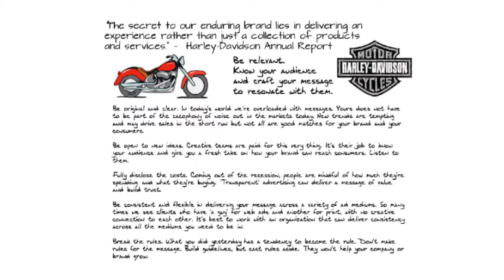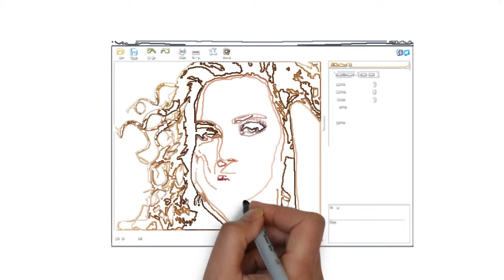Copy of The Animator Pros Process - Whiteboard Animation Videos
An Animator Pros video makes a strong connection with audiences and adds value to your products and services. Our explainer videos provide clear representation of your business that customers will remember better than a few sentences of boring text. Our whiteboard animation videos will deliver the message you want your customers to hear in an unforgettable way.